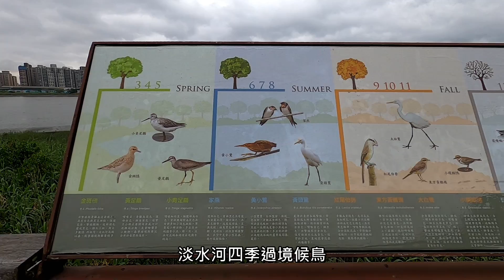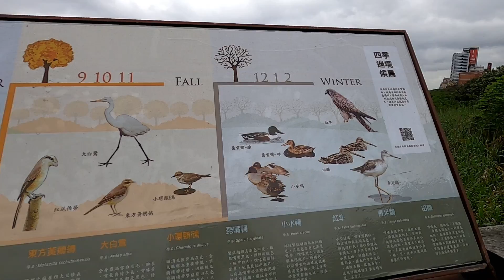延平河濱公園藍鯨段（Yanping Riverside Park )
延平河濱公園藍鯨段, 長600公尺, 從社子國小跨堤人行陸橋沿著淡水河右岸走往社子島公園方向, 是觀看水鳥及水岸植物生態的輕鬆散步路線。